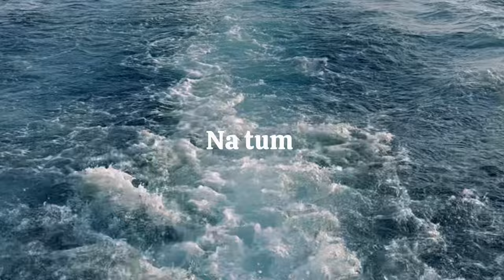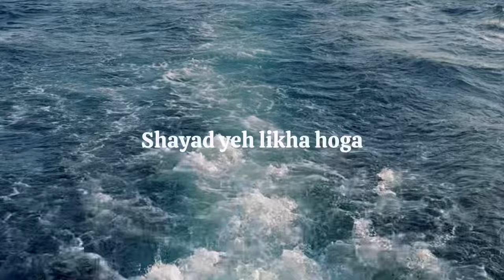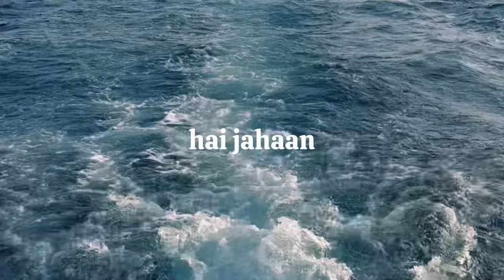RIHAA - JAY BHATTACHARYA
Sometimes all you gotta do is LET GO..
Listen to this beautiful composition YOUTUBE MUSIC

SINGER/COMPOSER - JAY BHATTACHARYA

LYRICS - YOGESH DUBEY

MIX MASTERED - AASA SINGH

MUSIC PRODUCER - SOULKILLER